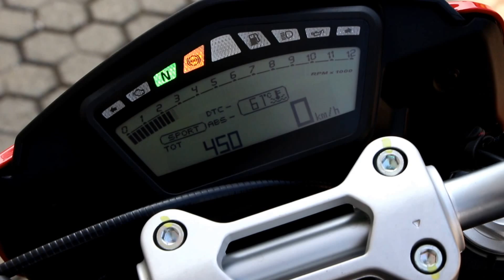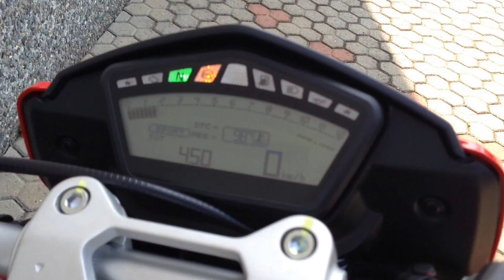Hypermotard 821 SC-Project exhaust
2013 Ducati Hypermotard 821 SC-Project 2-1 single high exhaust in carbon fiber